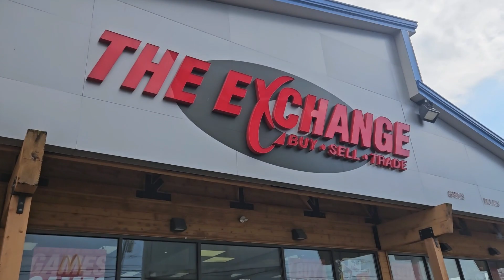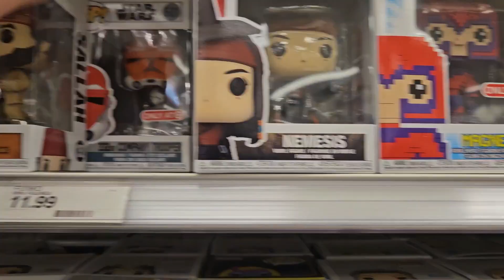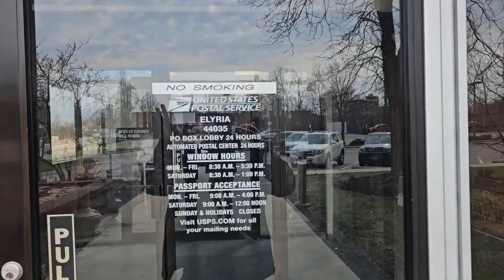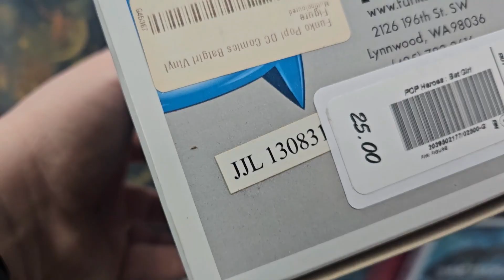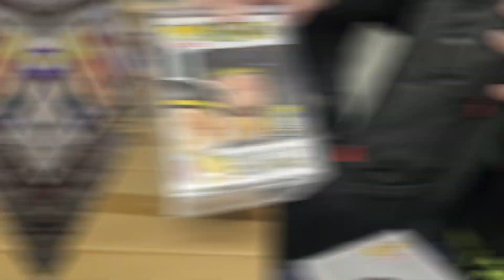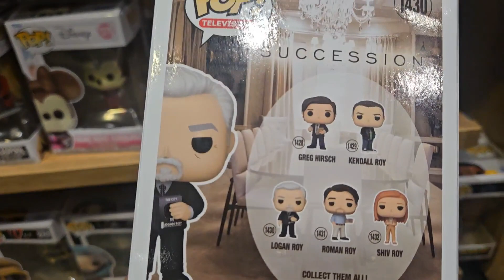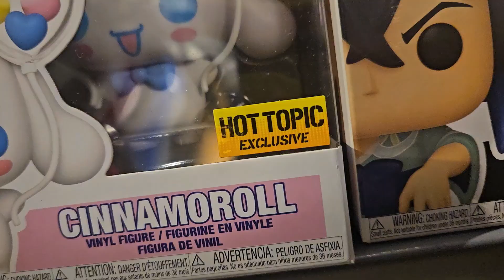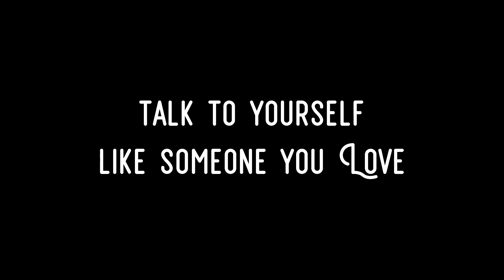Chase Hunters with Aidan & Dan - Funko Hunting Our way & Loving It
Just call us Ronald, cuz we are LOVING IT!
The other day we spent the day together and ... well, you wouldn't believe me if I just told you .. so .. As always, thanx for watching!
Make sure to comment to know if you like ones like this!
Please give us a like ... Its Free and easy to do!

Thanx for being here, our channel is for us to showcase our Funko Collection. We are collectors and not just resellers and so you will see us show off what We want and look for.
Yes, We will resell or trade in the ones we don't want that come in mystery boxes and such, but we are here to have fun!

make sure to follow us over on Insta !